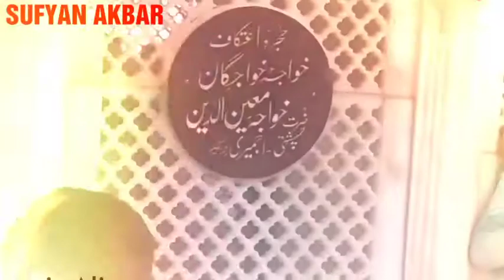Ganj Bakhsh Faizel alam